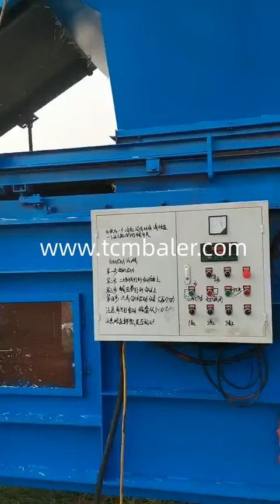Rice grass baler press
TCM BALER TCMBALER is a professional hydraulic press baler machine manufacturer and supplier in China for more than 20 years, and we can offer rice grass baler press for sale with a cheap wholsale factory price for our customers without any agent or dealers if you wanner buy our baler press machine.

Santec rice husk press and packing machine Baler Suppliers Luxembourg, One of the main uses for a rice husk press and packing machine is the baling of loose materials. Truthfully, when you have waste like sawdust, wood chips, peanut shells, rice hulls, cotton seeds, and similar, disposing of recycling these materials is difficult. A rice husk press and packing machine makes sense, because it can automatically feed, bale, compact, and bag these materials SRS Rice Husk Baler Rice Hull Baling Press SINOBALER Saint Kitts and Nevis, Chamber section such as 300mm x 350mm is ideal with 150 tons pressure force, whereas the 480mm x 480mm chamber section will require a 200 tons pressure force to achieve optimum results. Baling rice husk normally creates a very dusty environment, regardless whether you are using a bagging baler or a briquetting baler. Diloya Rice Husk Bagging Press Machine,Rice Husk Baler Machine El Salvador, This Rice Husk Baler Machine is special used for loose mateiral ,for example sawdust, rice husk, wood powder ,papper powder ,fiber ,straw etc. after baling ,The straw block can be packed by plastic bag without packing or strapping which make the material easy transport and stack . This machine are widely used in animal feeding bedding material , factorys, plant fertilizer factorys Xtbaler Rice Straw Baler Machine, Rice Straw Baling Press, Rice Spain, Rice straw baling machine can be stationary baler or mobile baler. Stationary baler only has one function is to collect straw and compact them into bales. Mobile baler (either self propelled or pulled by a tractor) is suitable for collecting rice straw left in the field by combine harvesters. Gradeall New and Advanced rice husk press machine for Commercial Andorra, These modern rice husk press machine perform optimum printing work. MENU Rice husk baling machine automatic baling press machine hay and straw baler machine. US $1300 $1660. Hot Sale Ring Die Organic Fertilizer Manure Alfalfa Rice Husk Chips Straw Grass Biomass Sawdust Wood Pellet Press Pellet Mill. US $2000 $20000 Set. 1.0 Sets sinobaler rice husk bales compactor, rice husk bales compactor Britain, &clubs; A dvantages of Hydraulic Pressure Rice Husks Compactor Machine &spades; The plastic bottle press machine adopt hydraulic drive, with manual or PLC automatic control operation as options. &spades; Its hydraulic system applies an integrated valve block , and the products are stable and reliable in technical performance. &clubs; M ain Structure of Hydraulic Pressure Rice Husks Compactor Machine The hydraulic plastic baler Shlok grass bale press machine, grass bale press machine Angola, Alibaba.com offers 1,178 grass bale press machine products. About 0% of these are Punching Machines. A wide variety of grass bale press machine options are available to you, Hellobaler Hydraulic Baling Press Machine Cardboard Vertical Baler Solomon Islands, China Hydraulic Baling Press Machine Cardboard Vertical Baler Cotton Baling Machine, Find details about China Baler, Hydraulic Baler from Hydraulic Baling Press Machine Cardboard Vertical Baler Cotton Baling Machine Zhangjiagang Kwell Machinery Co., Ltd. tradeindia TCM HB series Loose Material Horizontal Bagging Baler Macedonia, TCM HB series loose material horizontal bagging pressing machine are high efficiency, economical and continuous. It is suitable to compress powder with low moisture content into blocks, Output speed can reach 40 60 bales per hour, high efficiency.